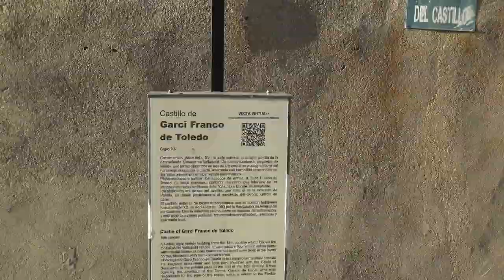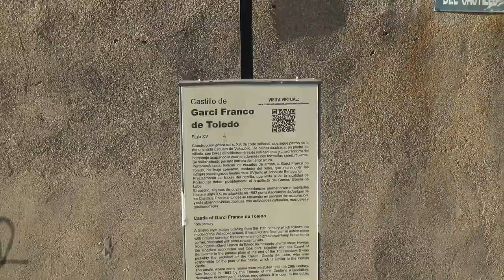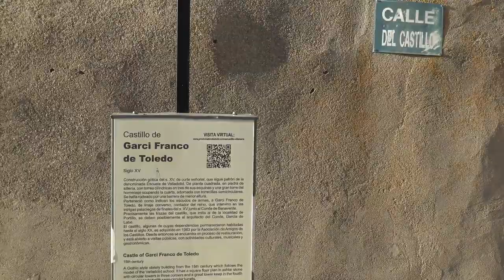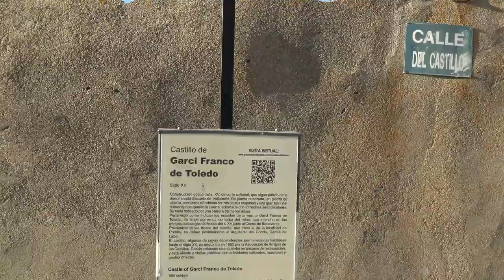Visitamos El Castillo De Villafuerte De Esgueva - Valladolid.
Visitamos El Castillo de Villafuerte De Esgueva - Valladolid, Castilla y León.